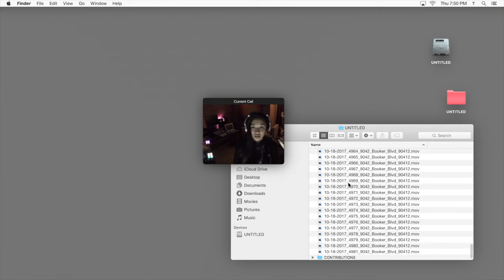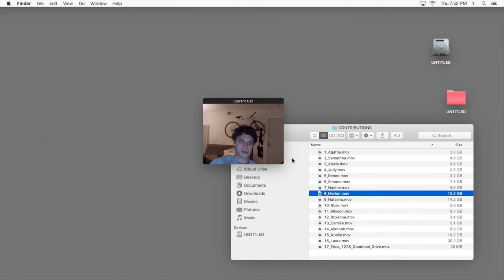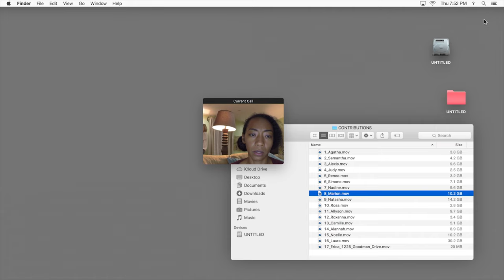Man Finds Creepy Videos On The Dark Web | Unfriended: Dark Web | Fear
After finding a lost laptop in a café, Matias (Colin Woodell) begins to find hidden videos on the computer that are linked to a creepy group on the dark web.

From Unfriended: Dark Web (2018): When a teen finds a laptop with a cache of hidden files, he and his friend discover that the previous owner has access to the dark web and is watching over them.